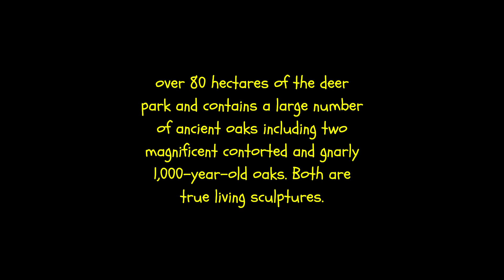Calke Abbey and its ancient trees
A  Wander around Calke Abbey with the pups and Ginge (the grandson)